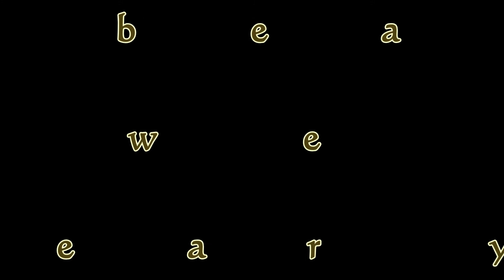Buffalo in the NT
What we do for fun in the Northern Territory.